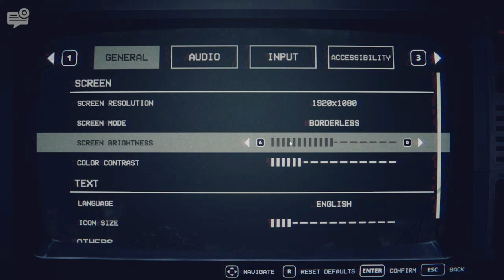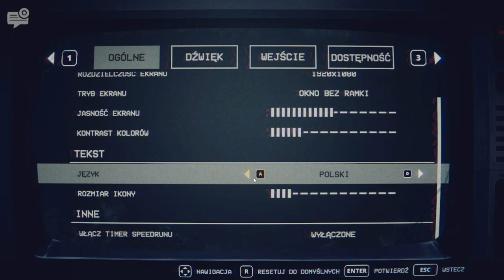TO JEST EWIDENTNIE GRA ROKU!!🤯 | FIVE NIGHT'S AT FREDDY'S: INTO THE PIT [01]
MOJE SOCIALE!